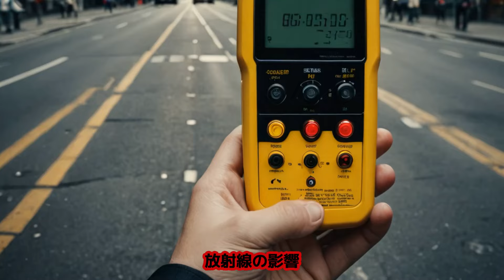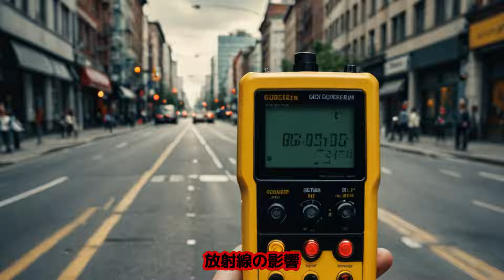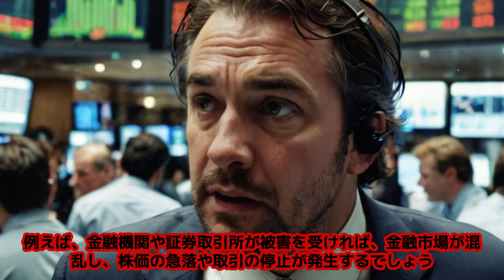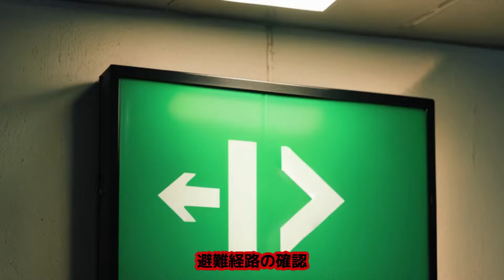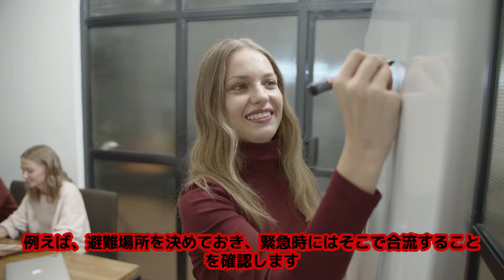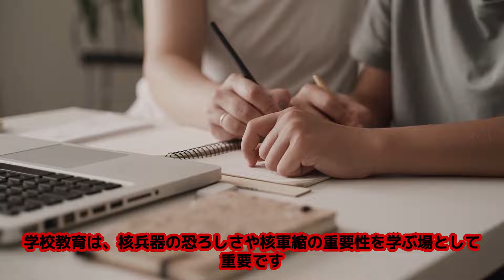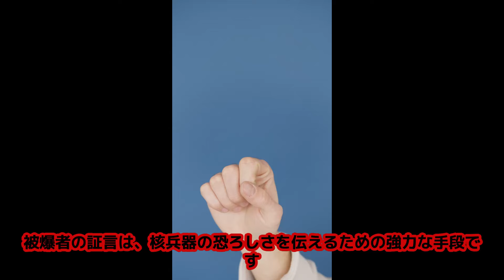もしも東京に核兵器が落ちたら・・・核兵器